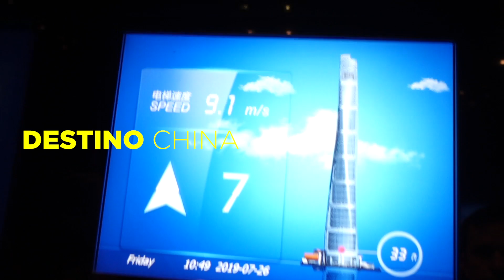RECICLAGEM NA CHINA